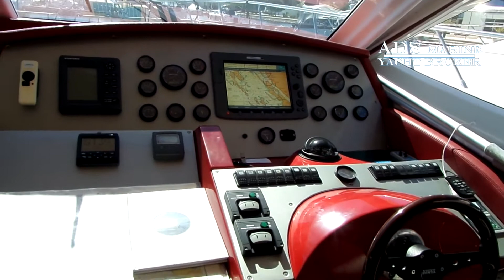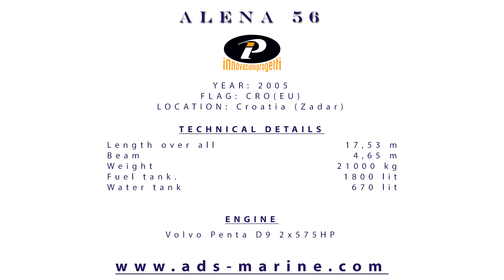Alena 56 By ADS Marine